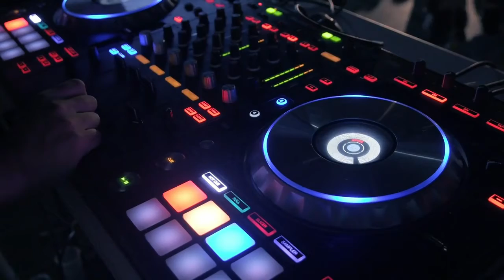Fun House | Electronic